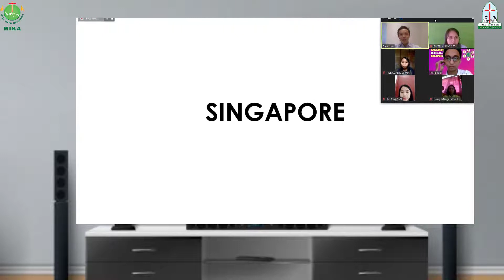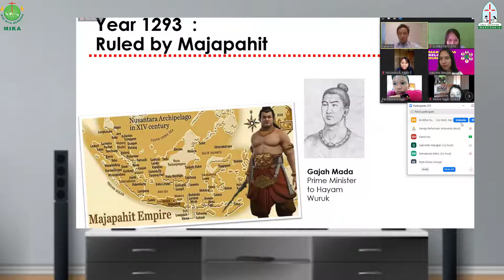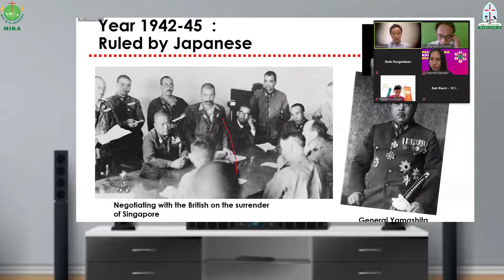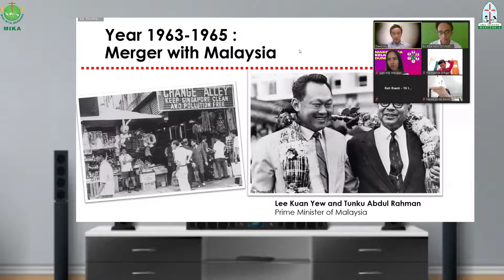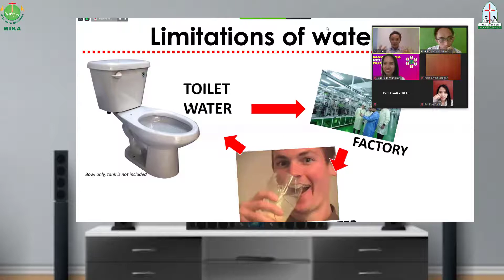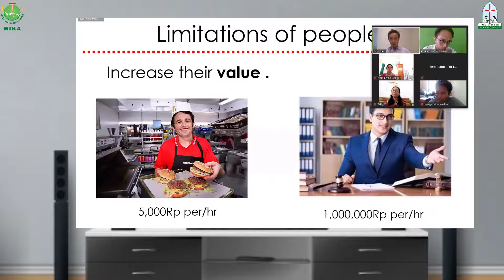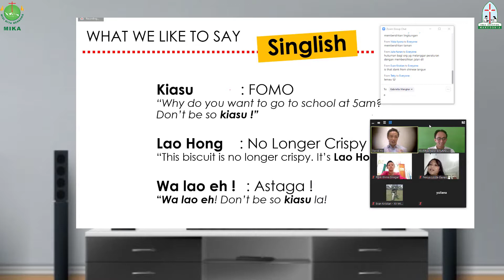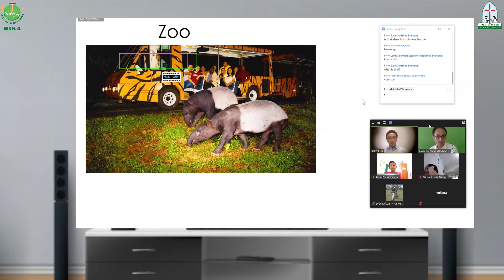SINGAPORE - MAKEDONIA KELILING DUNIA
Makedonia Keliling Dunia merupakan program belajar Sekolah Kristen Makedonia untuk menjelajah ke luar negeri. Menambah pengetahuan dan melatih kemampuan dalam berbahasa asing. Sesi dua MKD diadakan di Negara Singapore secara virtual melalui zoom.
Nantikan MKD Selanjutnya